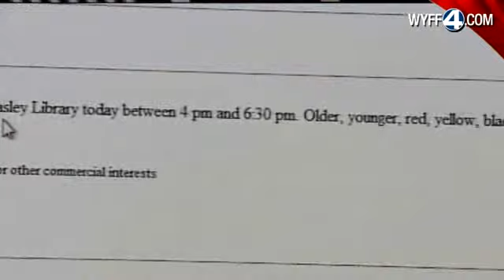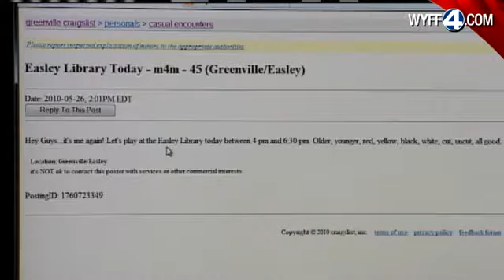Police: Man Used Craigslist To Solicit Sex At Library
Easley police arrested a man Wednesday who they said was using Craigslist to request sex acts at the local library.